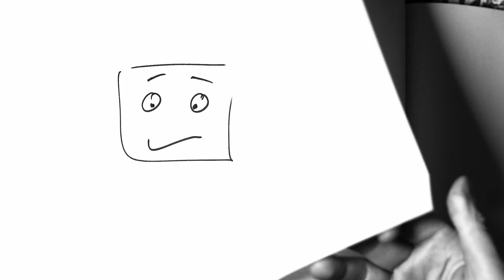Illegale Farben feat. Cecilia Boström - Gefühle (Official Music Video)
Gefühle (mit Cecilia Boström, The Baboon Show)

Karte bleibt im Bankautomat
Nazis in deinem Hallenbad
Eingewachsene Fingernägel
Eingetretene Wohnungstüren

Wieder verpasste Chancen
Wieder verloren wieder keinen Orden
Wieder verpasste Chancen
Da kann man nichts machen
Es nervt so sehr

Scheiß Gefühle

I overslept I’m late again
Will it end I don’t know when
Missed the bus can’t get out of here
There’s no way to disappear

A high tone ringing in my ear
It’s an alarm it’s the sound of fear
These emotions are hard to bear
A silent shout that I must hear

My head is aching
I’m gonna blow up

Fucking Feelings

Scheiß Gefühle